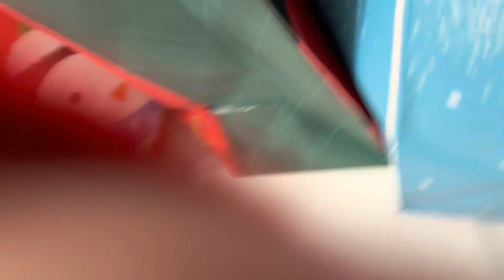Christmas with family opening ps5 baby yoda toy lol surprise bluey toys peppa pig toys